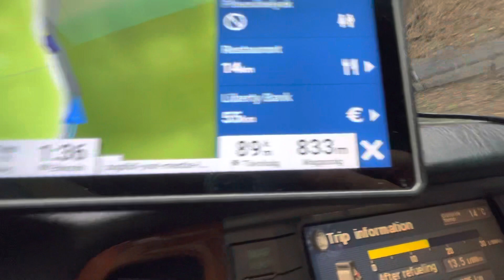Fék nélkül a lejtőn…. Itt még azt hittem, a fékbetét elkopott. Végülis minden rendbe jött.